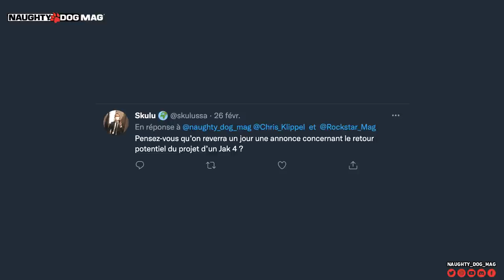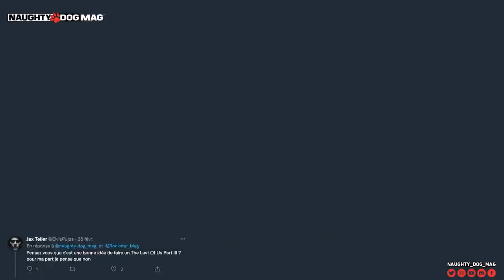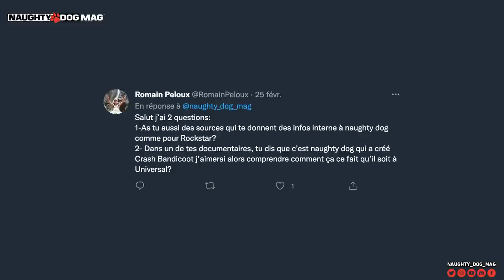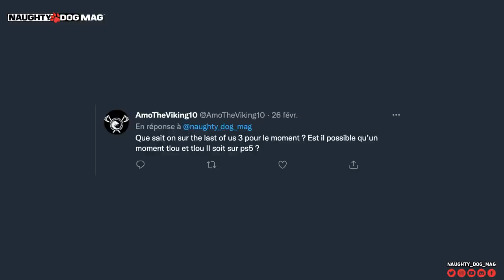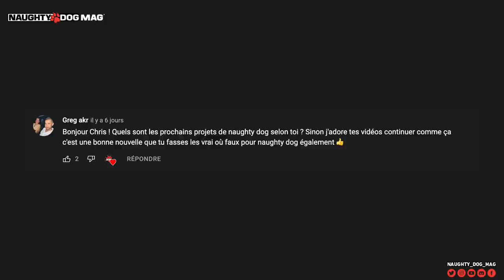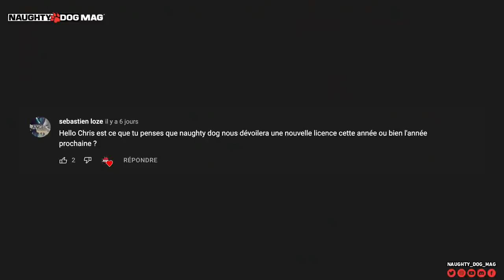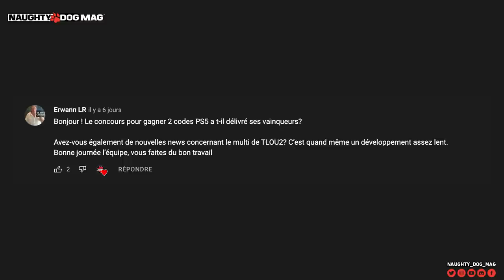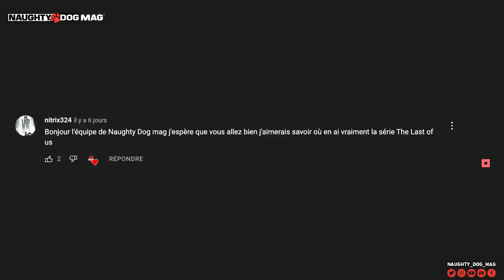VRAI OU FAUX ? UN RETOUR DE JAK 4 ? QUE SAIT-ON SUR THE LAST OF US PART III ? NOUVELLE LICENCE ?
Salut à tous et bienvenue sur Naughty Dog Mag' pour le lancement d'une nouvelle série : Vrai ou Faux.
Tous les 1er dimanche de chaque mois, on se retrouve pour répondre à VOS questions ! Voici la première série !

SOMMAIRE :
00:00 - Générique
00:20 - Intro - Explications
02:40 - Un retour de Jak 4 un jour ?
03:43 - Est-ce une bonne idée de faire un The Last Of Us Part.III ?
04:59 - The Last Of Us Part.II ne devait pas être fait par Naughty Dog ?
05:19 - Le remake de The Last Of Us en 2022 ?
06:01 - As-tu des sources interne chez Rockstar Games et Naughty Dog ?
06:40 - Si Naughty Dog a créé Crash Bandicoot, pourquoi la licence appartient à Universal/Activision ?
08:33 - The Last Of Us et The Last Of Us Part.II en approche sur PS5 ?
09:00 - Que sait-on réellement sur The Last Of Us Part.II à ce jour ?
09:46 - Quels sont les projets Naughty Dog en développement ?
10:51 - Un nouveau jeu Jak & Daxter pour accompagner la sortie d’un film ?
12:58 - Naughty Dog peut-il annoncer une nouvelle licence cette année ou l’année prochaine ?
13:37 - Est-ce que Naughty Dog a déjà envisagé de créer une nouvelle licence ?
14:38 - Où en est-on sur le multijoueur de The Last Of Us Part.II ?
15:42 - The Last Of Us sur PC un jour ?
16:09 - Où en est la série The Last Of Us sur HBO ?

SUIVRE CHRIS :
_ Facebook :

ROCKSTAR MAG' :
_ Facebook :